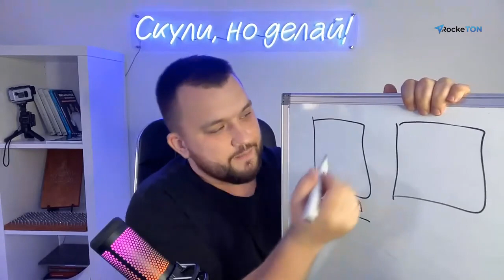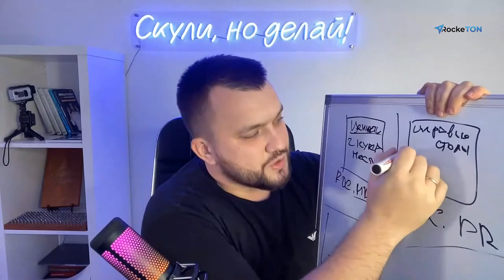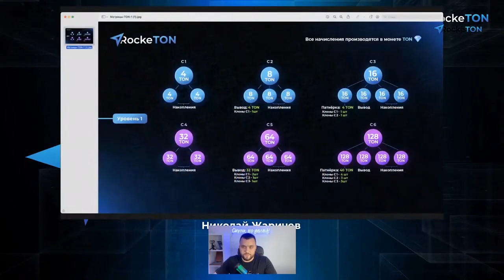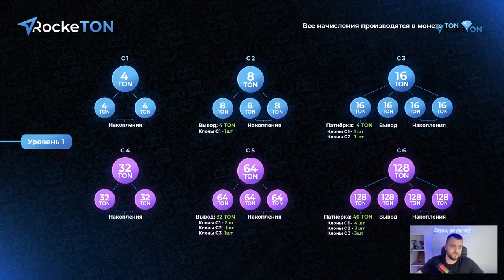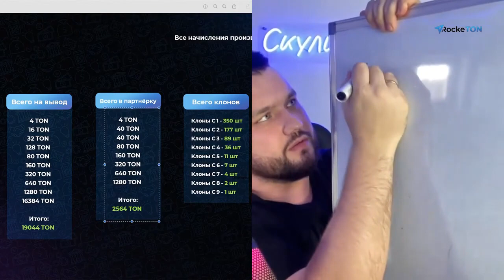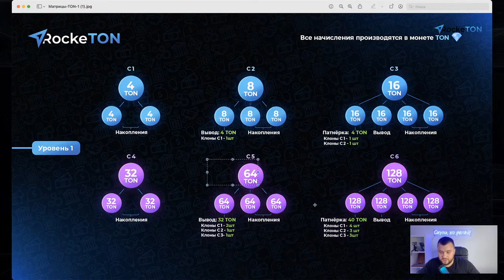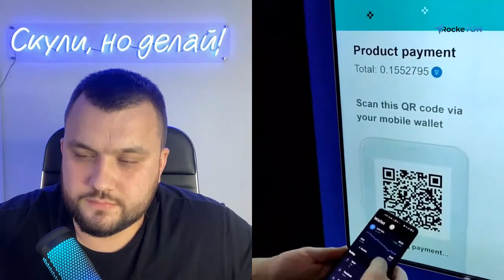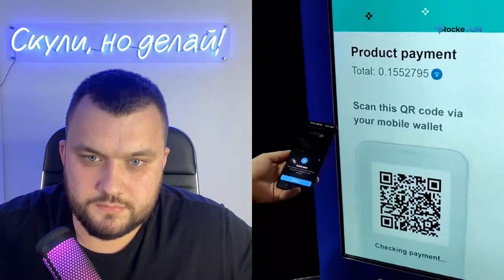Разбор маркетинга нового проекта RockeTON (Toncoin)